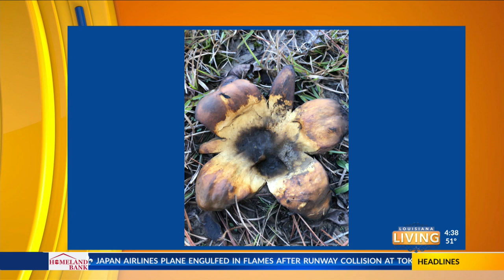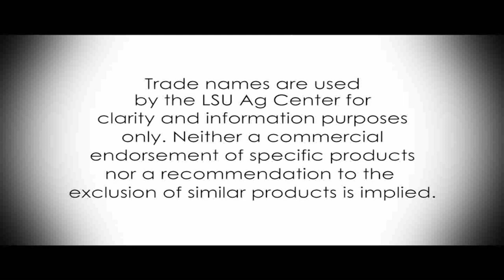Louisiana Living: In the Garden with Kerry Heafner